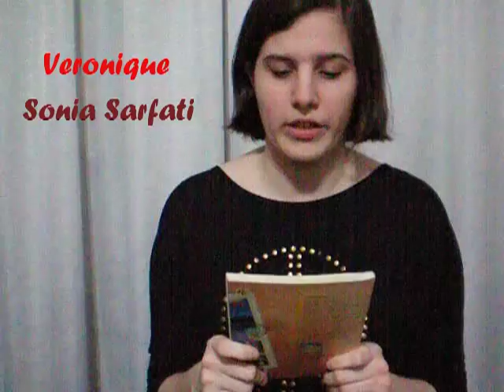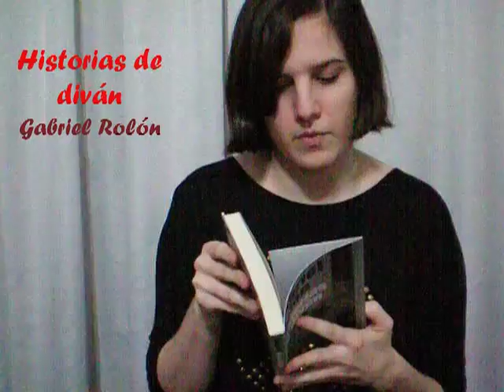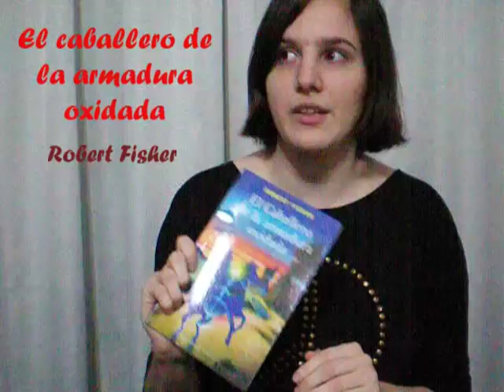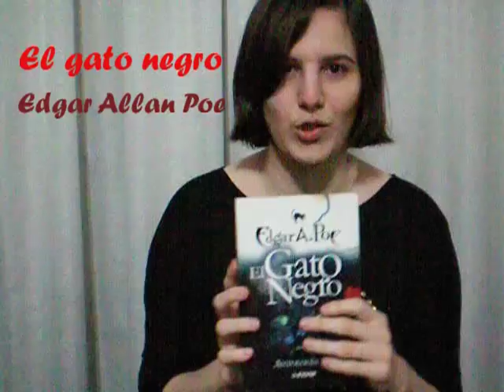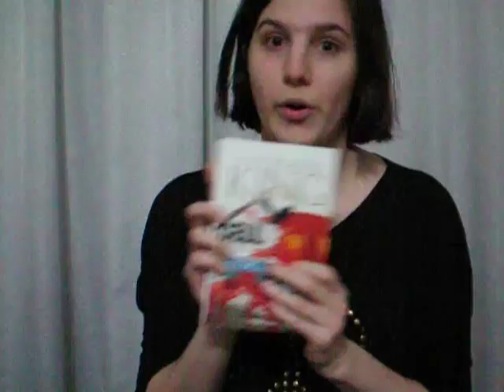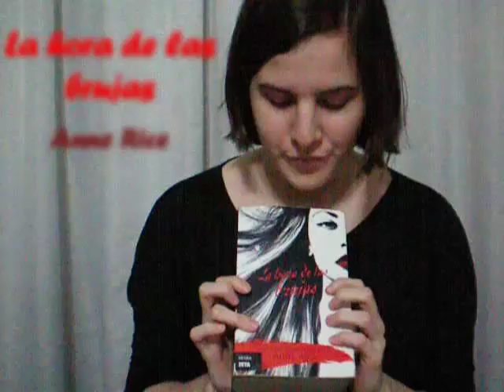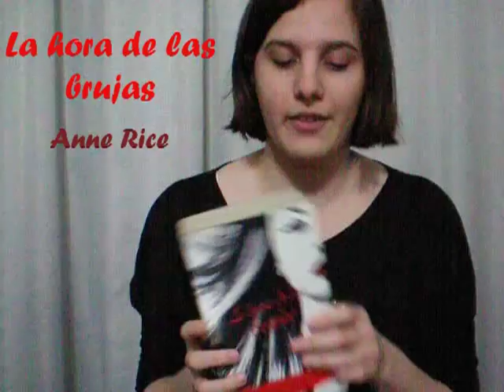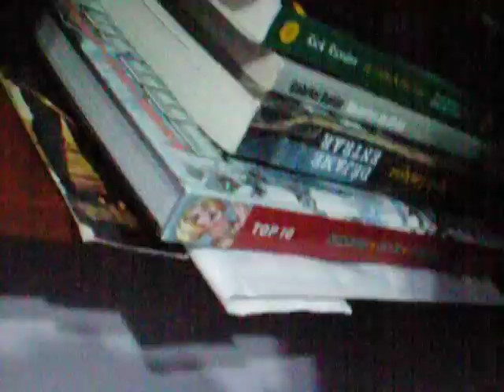Top10 de Libros Favoritos ♥ [Vlog 2]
Bueno, si, hoy subo dos videos, la segunda parte de Amnesia house of creep 3 y este Vlog. ¿porqué? porque sino no lo subo massssss.
Es largo, espero que no sea tedioso, sino adelanten a los titulos, me gustaría que los libros sean tomados en cuenta ♥ son lindos~

Lista de libros mencionados:
10) Veronique - Sofia Sarfati.
9) La cola de la sirena y el pacto de Cristina - Conrado Nalé Roxlo.
8) Historias de Diván - Gabriel Rolón.
7) La princesa que creía en los cuentos de hadas - Marcia Grad.
6) El caballero de la armadura oxidada - Robert Fisher.
5) El gato negro -Edgar Allan Poe.
4) Cell - Stephen King.
3) Harry Potter y la Orden del Fenix - JK Rowling.
2) La hora de las brujas - Anne Rice.
1) Entrevista con el vampiro - Anne Rice.
Bonuuusss!) Drácula - Bram Stoker.

Dejen sus comentarios con sus opiniones y que libros recomiendan ustedes, ¿Harían su Top10? ¡ Háganlo que me gusta verlos!
Por más lectura wiii~  :D (parece propaganda del gobierno D: (?))